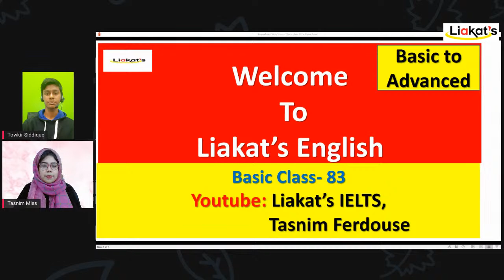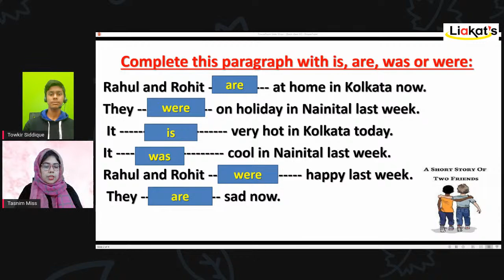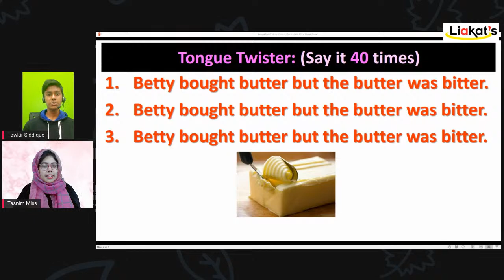Basic Class: 83 (Short Story of be Verb)